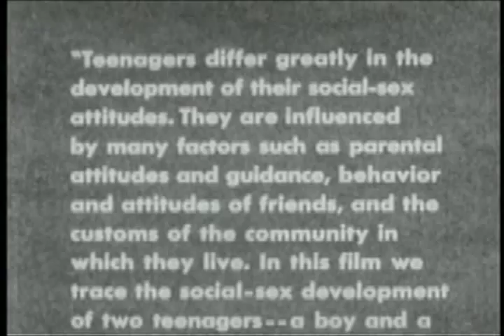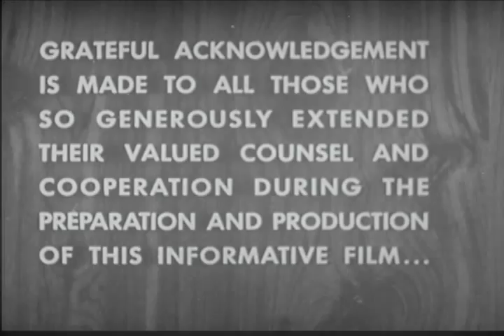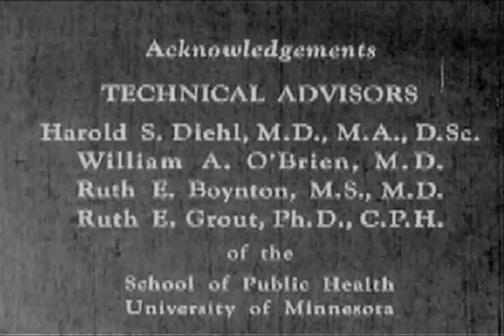The Flatworms - "For China" - Music Video - Comedy Rock (1988)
The official music video for The Flatworms classic love song "For China." A cautionary tale of young love, heavy petting and forced rhyme schemes.

The Flatworms are a fart punk band from Phoenix, AZ in the 1980s.

Featuring public domain footage from The Prelinger Archives.

McGraw Hill "Social Sex Attitudes in Adolescence"
Coronet Instructional "Dating Do's and Don'ts"
McGraw Hill "Human Reproduction"
UC Berkeley Extension "More Dangerous Than Dynamite"
Emerson Yorke Studio "Life Cycle of the Mosquito"
GM Photographic "That Junior Spirit"
American Airlines "Vacation in Arizona"
U-I News "Chinatown Parade, The Year of the Rooster 1957"
Gould Can 5185
"Coney Island"